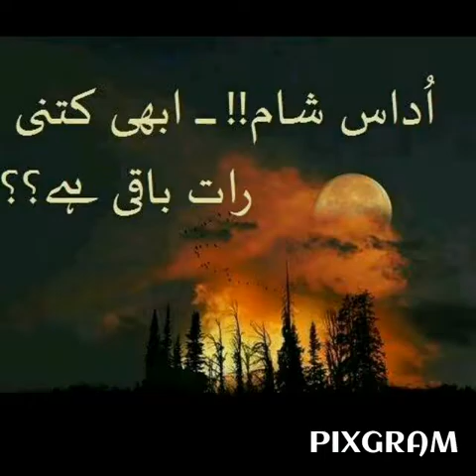Zavar zavar zavar